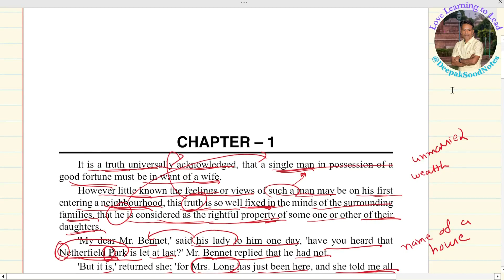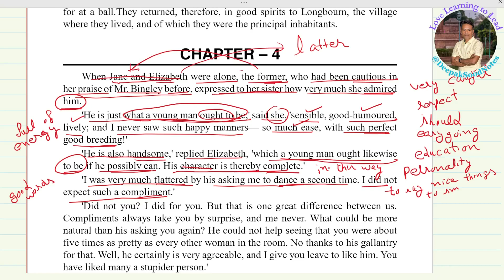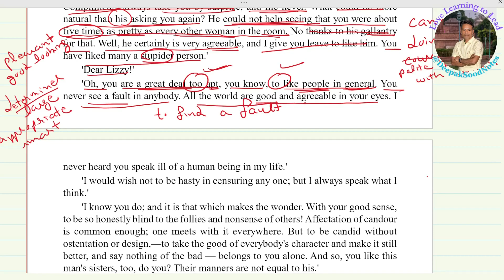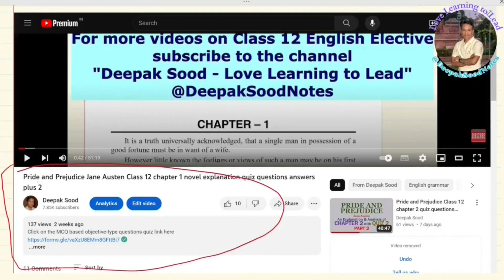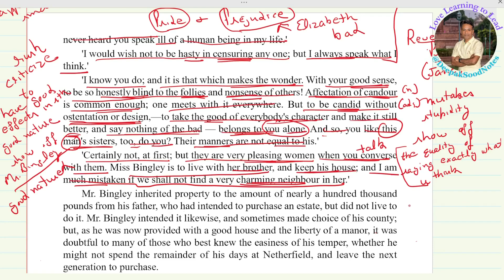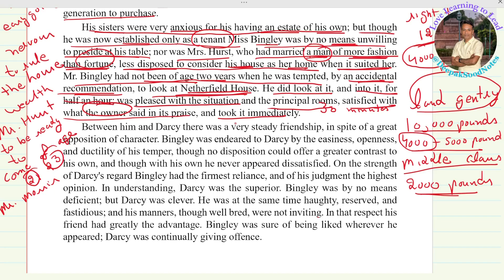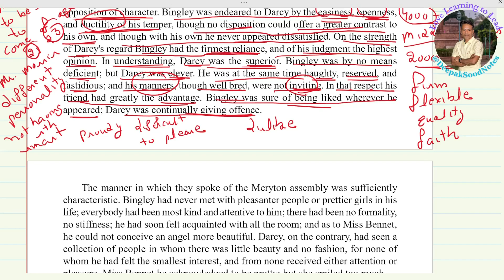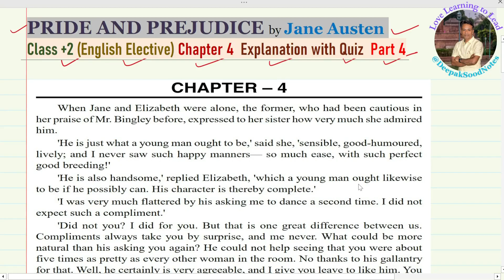Pride and Prejudice chapter 4 Hindi explanation class 12 Jane Austen novel quiz questions answers +2